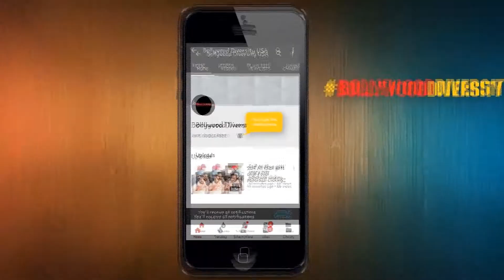Cannes 2019 : Kangana Ranaut Royal Look On Red Carpet | Bollywood